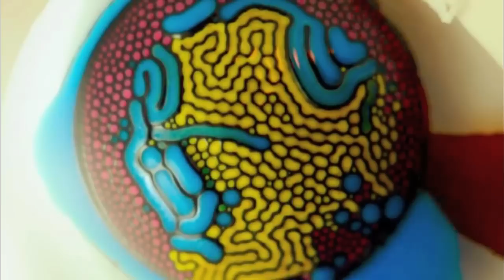Magnet And Paint Art - ferrofuild and water color